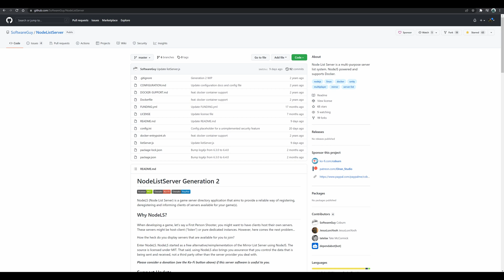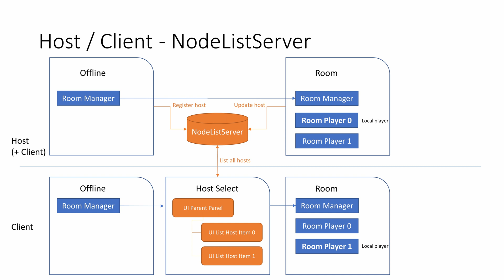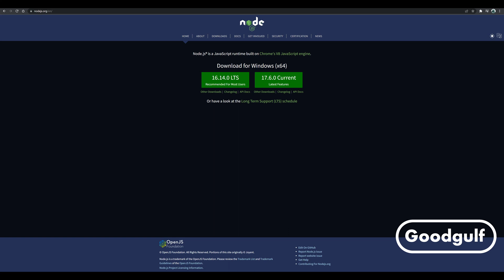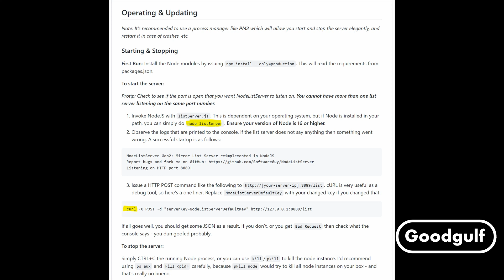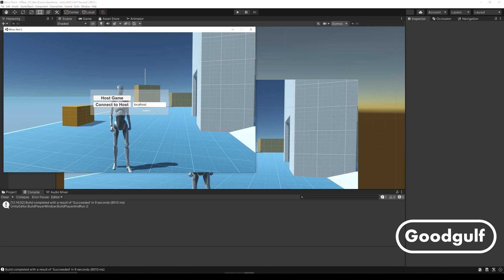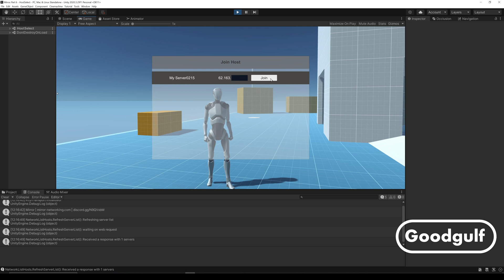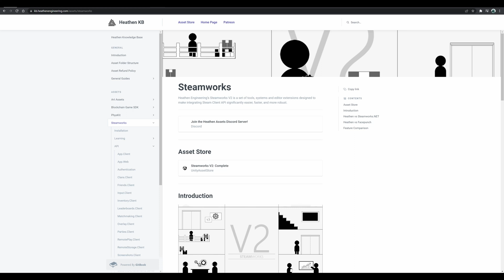Unity Networking - Mirror Part 6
In this video I'll setup and use a NodeListServer. This basically is a server on the internet where Mirror hosts can register themselves and Mirror clients can find these servers.

The NodeListServer is a Github repo which you can find